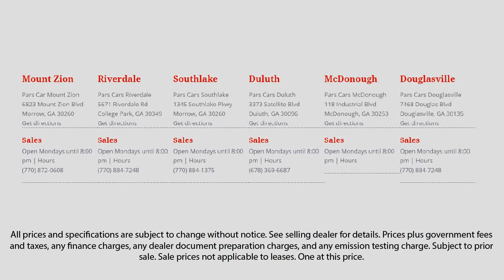2015 Honda Civic LX Suwanee Forest Park Norcross Douglasville Austell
2015 Honda Civic LX Stock Number: 37451 Vin:2HGFG3B5XFH524844.